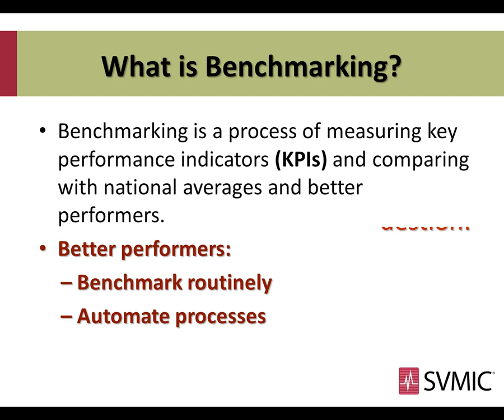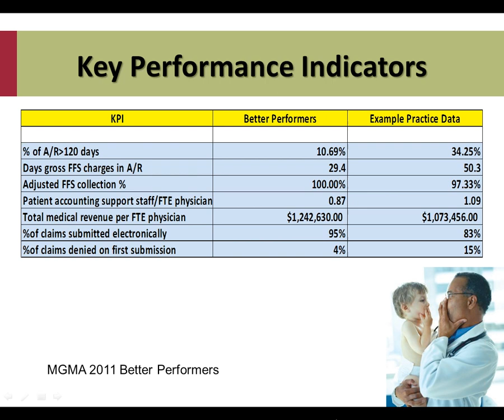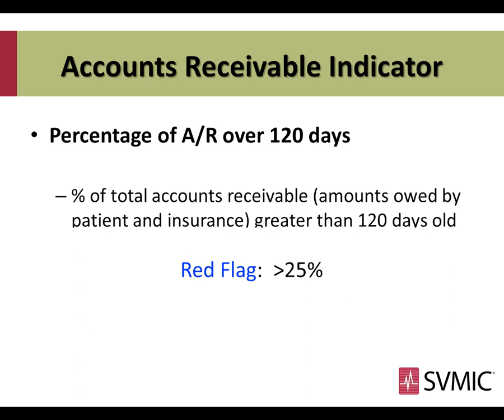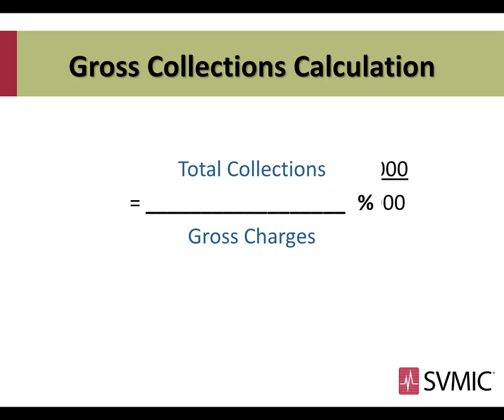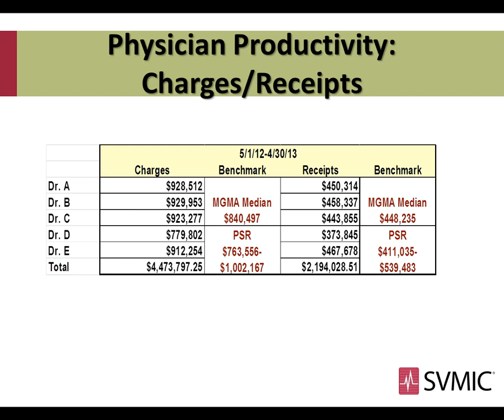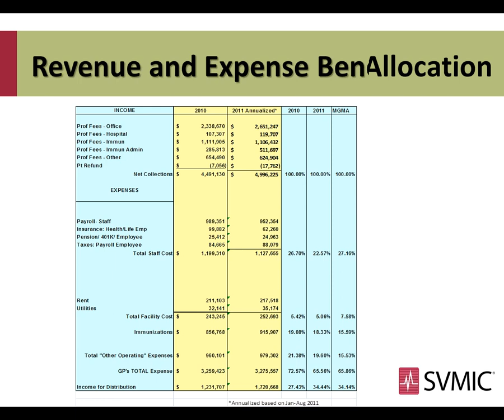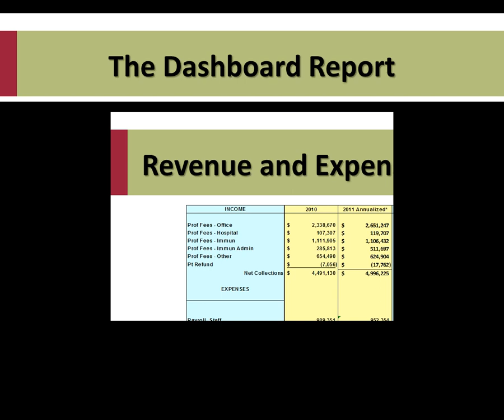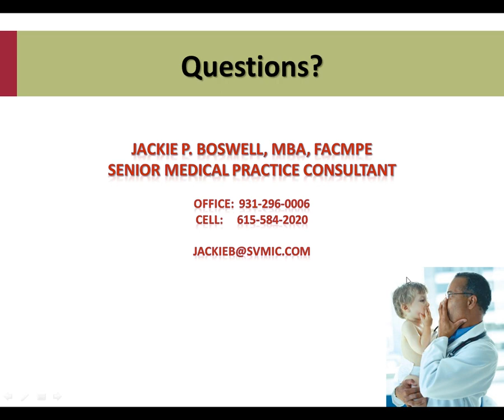Benchmarking and Dashboard Reporting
Jackie Boswell of State Volunteer Mutual Insurace Company discusses how successful practices and practice managers manage business decisions utilizing key financial data, also known as Key Performance Indicators (KPI). Practice metric analysis centers on charges, payments, adjustments, A/R, proper coding and provider productivity. The good news is that you do not have to be a financial wizard to track certain measures and produce the necessary reports.